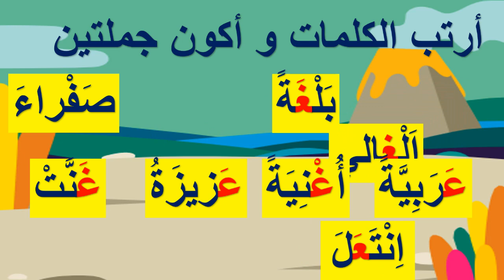تعلم ترتيب كلمات و قراءة جمل عربية قصيرة /تعليم الحروف الهجائية للاطفال/حرف العين و حرف الغين/ع /غ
تريب كلمات و تكوين جمل بسيطة /قراءة جمل قصيرة بالعربية/قراءة كلمات تتضمن تتضمن حرف العين/قراءة كلمات تتضمن حرف الغين